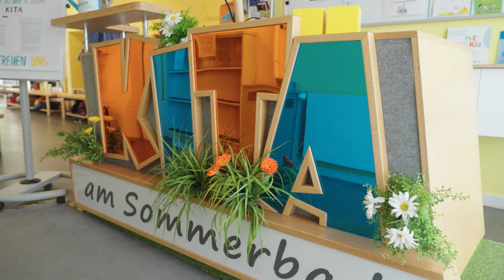Deutscher Kita-Preis 2024: Kita am Sommerbad, Greiz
Die Kita am Sommerbad aus Greiz in Thüringen gehört zu den acht Finalist*innen in der Kategorie "Kita des Jahres".